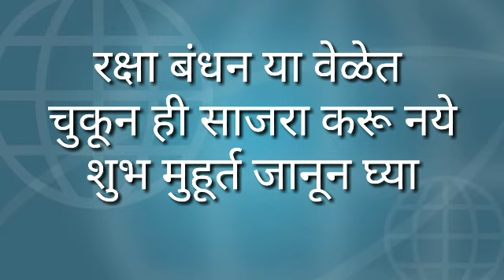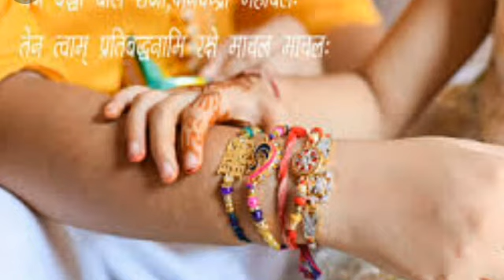रक्षाबंधन चुकूनही या वेळेत करु नका.. शुभ मुहूर्त जाणुन घ्या RAKSHA BANDHAN MARATHI 2021